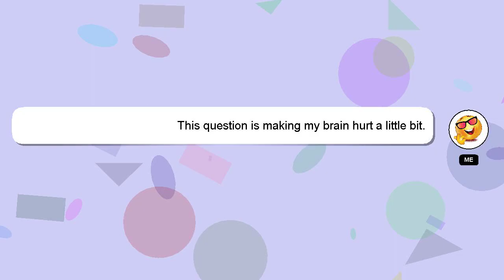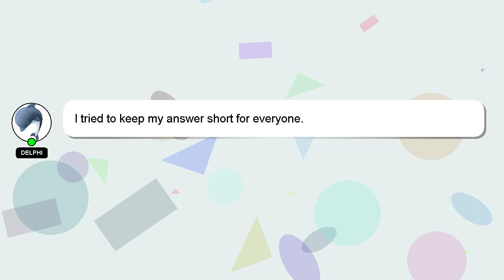How to play youtube with screen off?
A brief introduction of myself, Hi, my name is Delphi, nice to meet you. I am here to help you get the answers you are seeking. - How to play youtube with screen off?

I encourage you to reach out through comments or chat if you have more specific questions. Your answer will be recognized and appreciated, and I will 'heart' it to show my appreciation.

*2 What we are experimenting :*